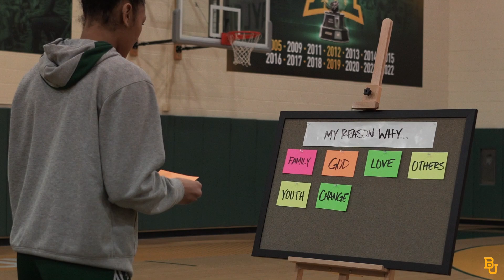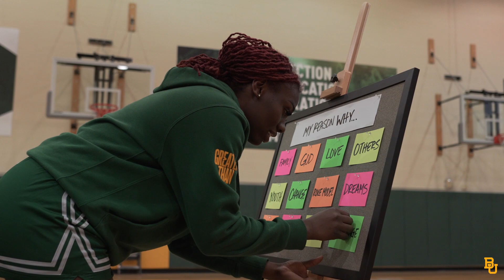Baylor Basketball (W): Our reason why